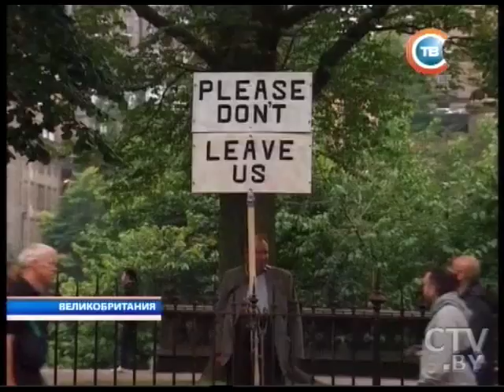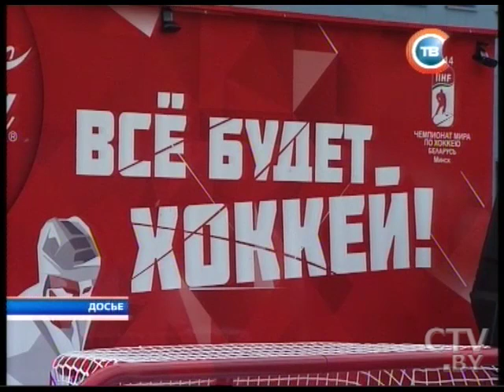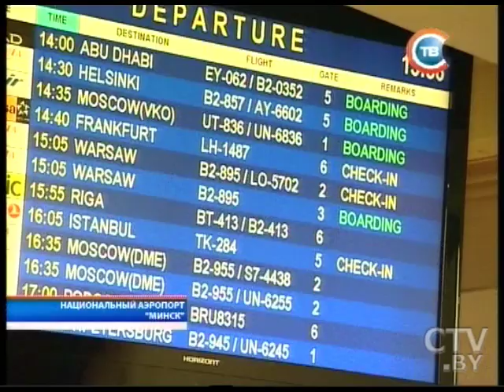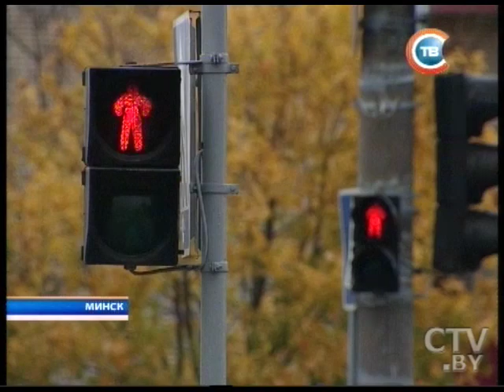CTV.BY: Новости "24 часа" за 13.30 18.09.2014